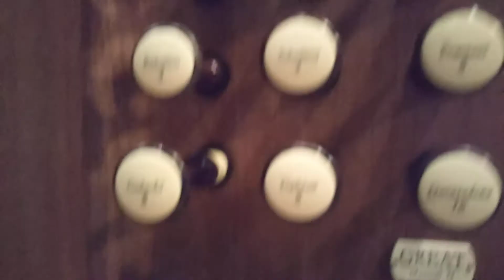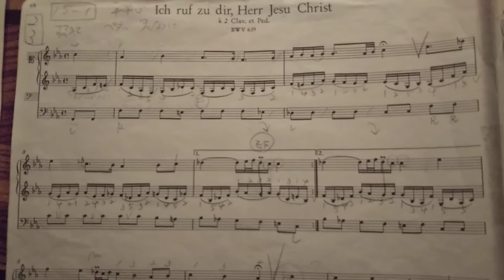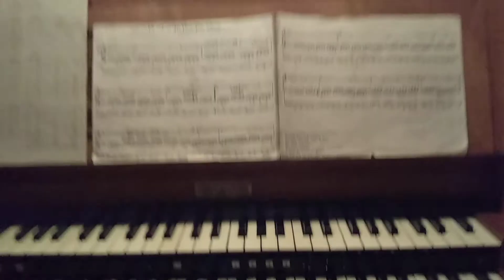*283*「パイプオルガンホール練習🎵」「豊田市コンサートホールブランボーオルガン🎵」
この動画に出逢って下さり

久しぶりの

豊田市コンサートホールの

ブランボーオルガンでの練習です🎵

パイプオルガンは
両手両足それぞれを異なる動きをし

専用シューズで

基本パンツスタイルです😌

しかも足を見ている余裕はありませんし

本当に大変です

Mayumiの
プロフィール&自己紹介はこちら↓

特に聴いて頂きたいピアノ演奏動画は
こちら↓